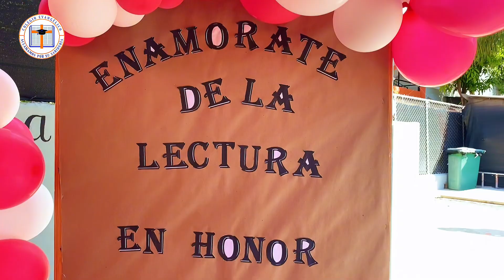Project Mañana - Falling IN LOVE with Patriotism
❤️ Celebrating Valentine’s Day by “falling in love” with Patriotism!

January and February of the months that we celebrate the Dominican homeland and our patriotism.

Our private school held several interactive activities for the students and community.